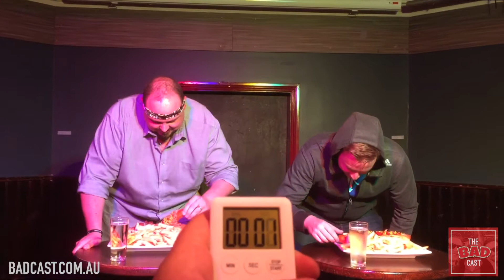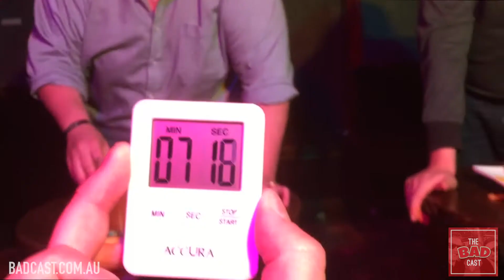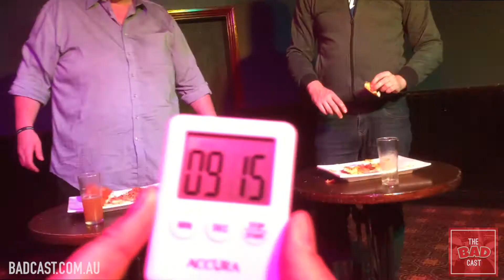Meat dog Challenge